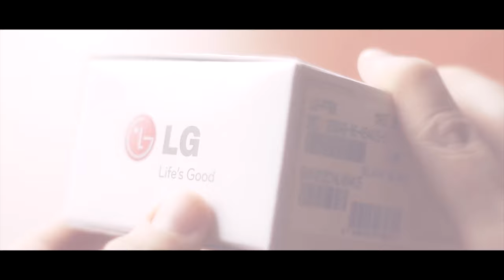İbrahim Çaltılı / Görüntü Yönetmeni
İbrahim Çaltılı
Görüntü Yönetmeni / Director of Photography

Track Info:
Title: Wanderlust by CRASTEL